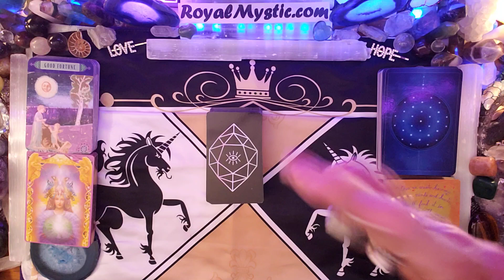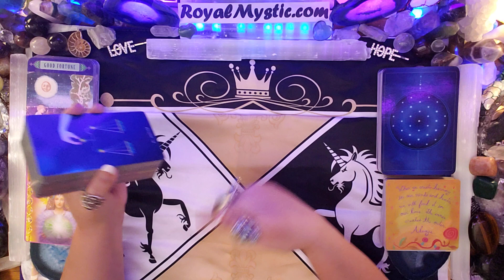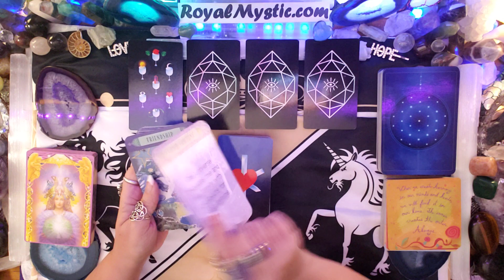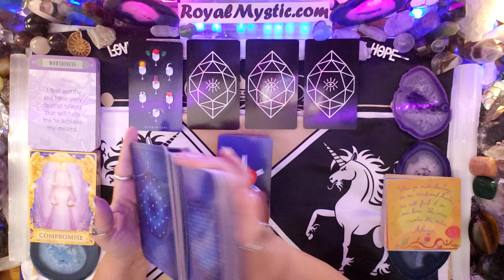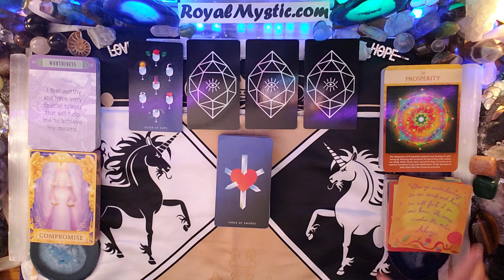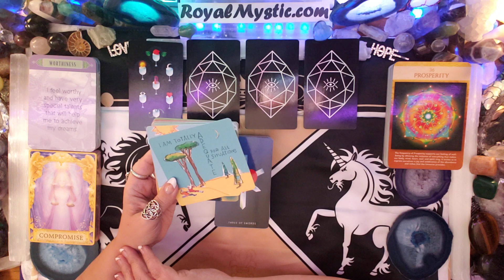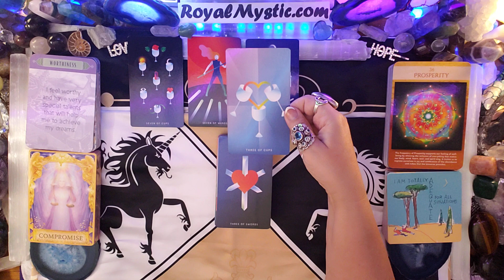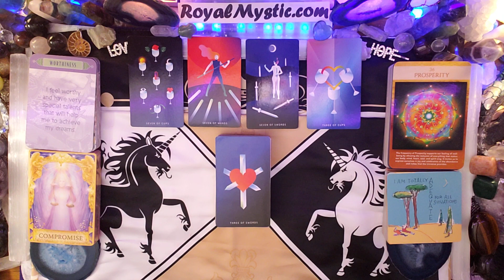MYSTIC AFFIRMATIONS WEEKEND ENERGY AUGUST 28th~31st 2020 TRIPLE 7's WINNER WINNER CHICKEN DINNER!!!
Namaste,
Royal Mystic

Thank you for your continued support.The Affirmation Decks used: 1) Mystic Monday's by Grace Duong 2) Law of Attraction by Amy Zerner & Monty Farber 3) Angel Answers by Doreen Virtue & Radleigh Valentine 4) Sacred Geometry Activations by Lon 5) Power Thought cards by Louise Hay